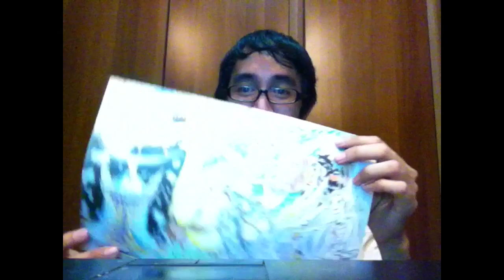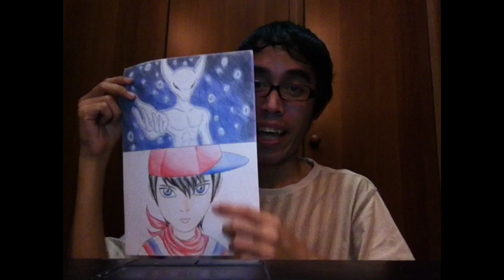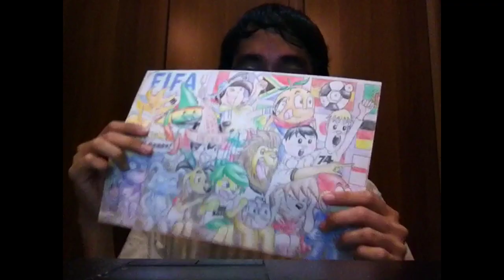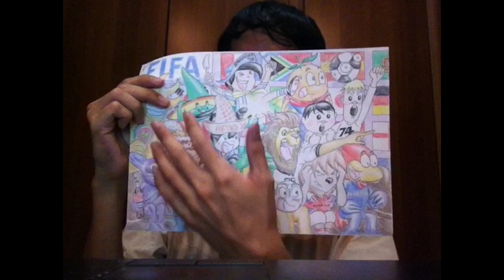2016 Channel Update Vid!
My first channel update vid! I wanted to let you guys know in what to expect in my channel in 2016 and some new stuffs that I may hopefully wanted to do! Also, I talk about future reaction vids and reaction mashups that I will be doing! Sorry if I say that this was gonna be a very short update vid, in the end, it ended up being longer because I talk a lot in this! ^___^''